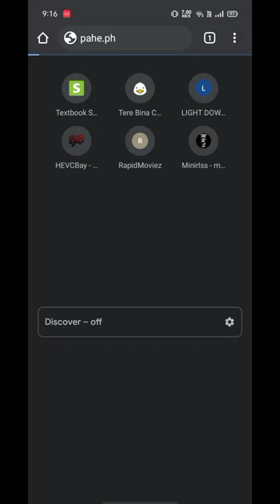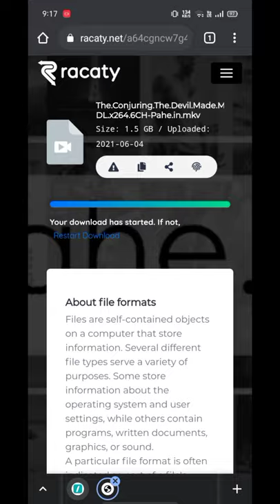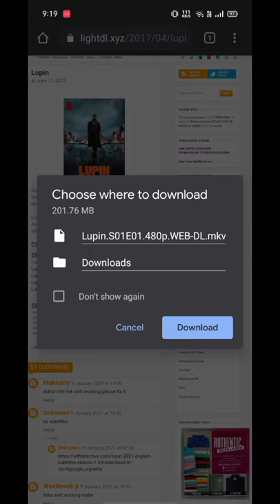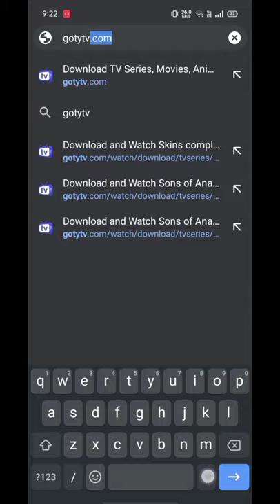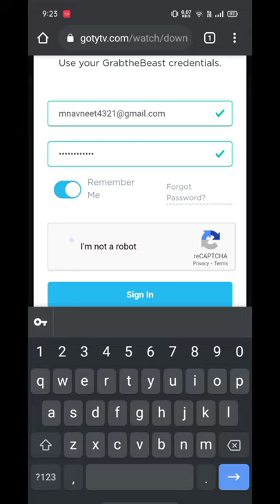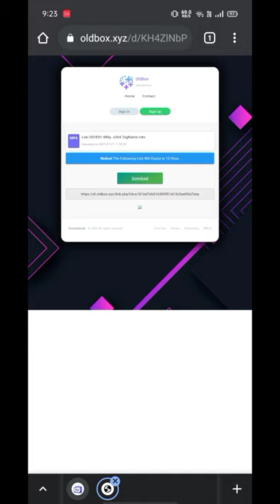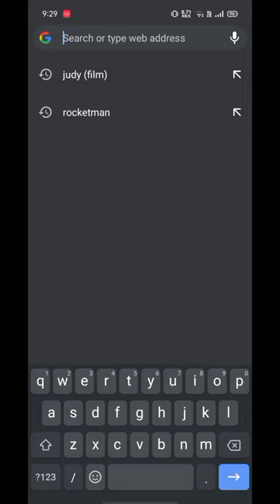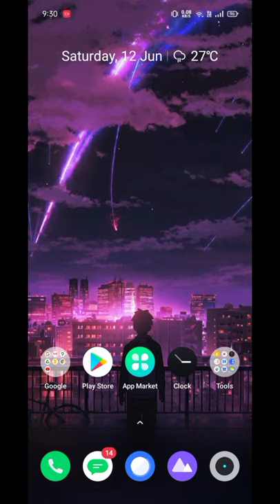TOP 5 SITES TO DOWNLOAD ANY LATEST MOVIES AND SERIES FREE IN ORIGINAL LANGUAGE | 2021